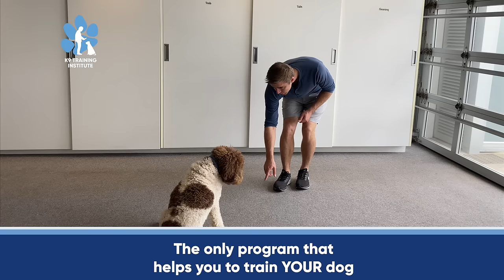K9TI: Dog Training Workshop (Short)